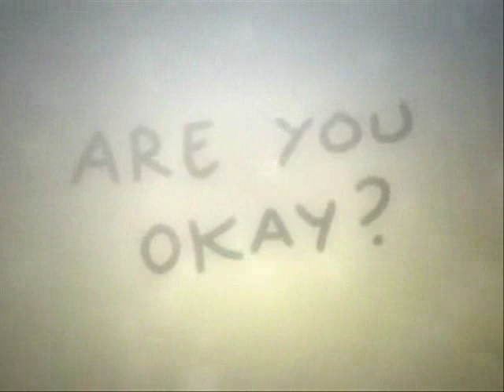Bidadari by Sajakiri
Lagu & Lirik : Zainal Zulia
Video : Draw with Me by Mikel Inel

Dan bilamu melukis awan
Melukis indah pelangi senja
Indah di hati, indahnya warna
Dan bilamu melukis jiwa

Bila lagi tanyamu lagi
Ku tidak pasti bertemu kita
Maafkan aku, ku tidak pasti
Bertemu kita, tanya mu lagi

Bidadari melukis awan
Melukis indah
Pelangi senja

Ku tidak pasti
Bertemu kita